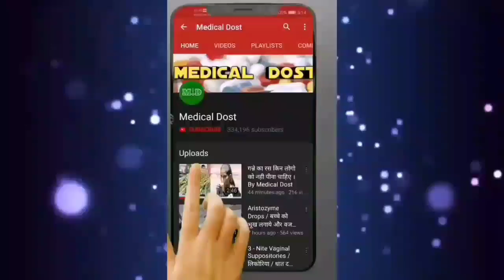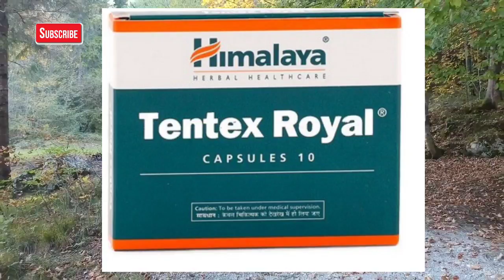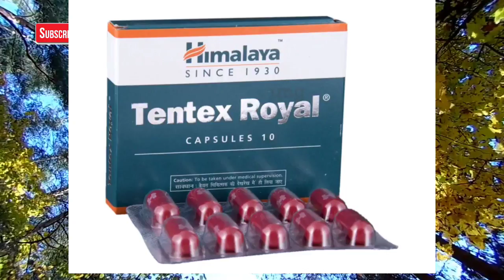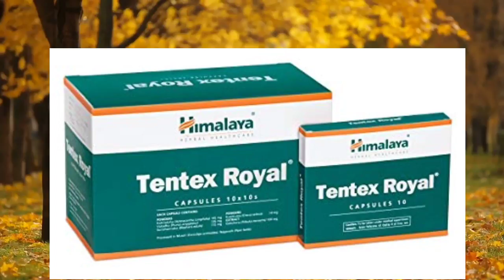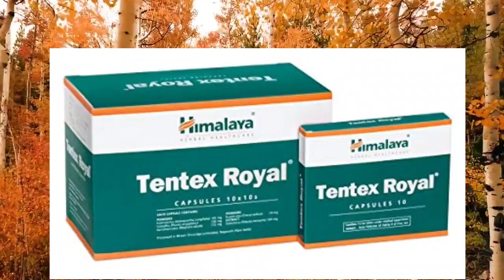Tentex Royal Capsule || लाठी को कठोर बनाने के लिए ये दवा डॉक्टर देते हैं || Uses and Side effects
Tentex Royal capsule usse in hindi